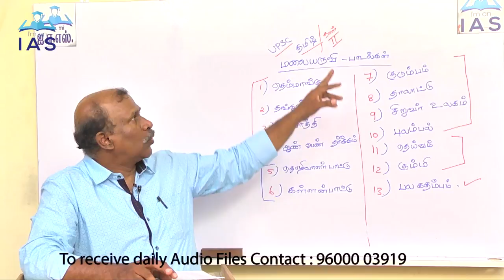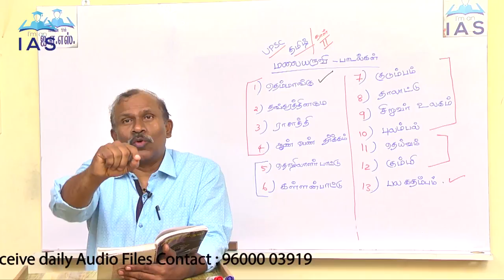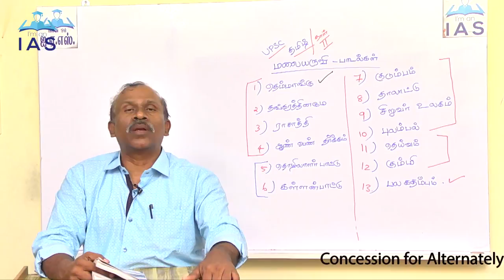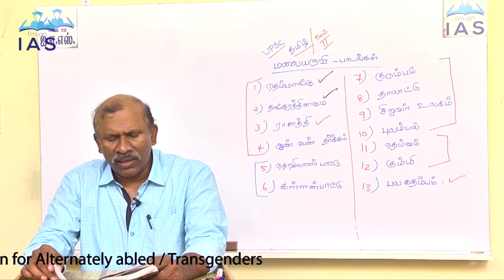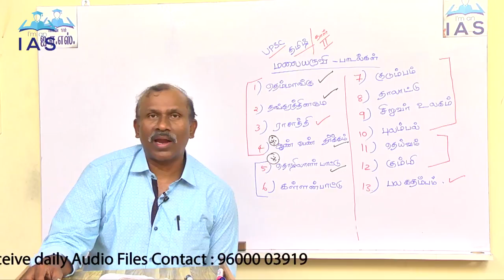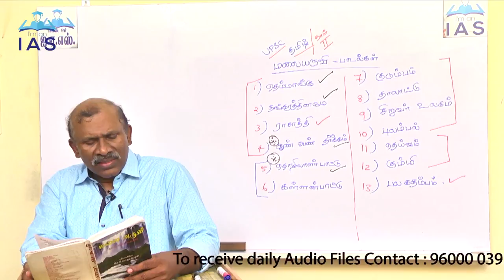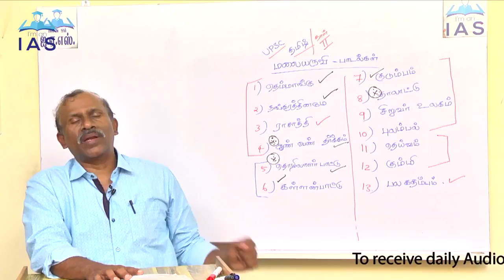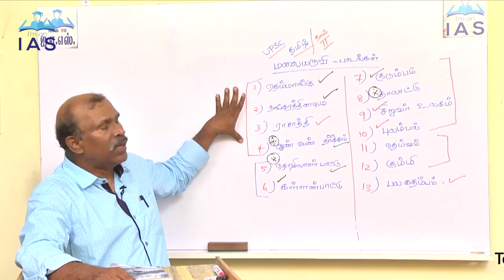மலையருவி பகுதி 2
UPSC  TAMIL OPTIONAL   PAPER  II

மலையருவி ... கி.வா.ஜ.

வினாக்கள் அடிப்படையிலான
முழுமையான விளக்கம்